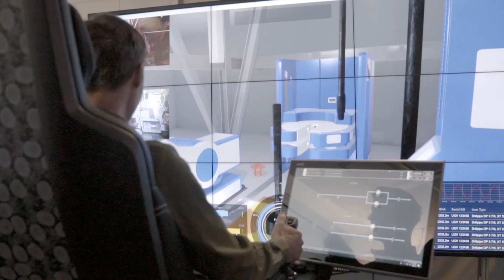Highwind conference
The Highwind conference is arranged in the energy capital Stavanger every year. Visit the webpage highwind.no for more info.